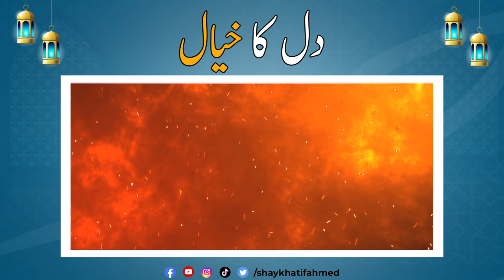Dil Ka Khayal Aur Niyat | دل کا خیال اور نیت | Spiritual Reminder by Shaykh Atif Ahmed | Al Midrar